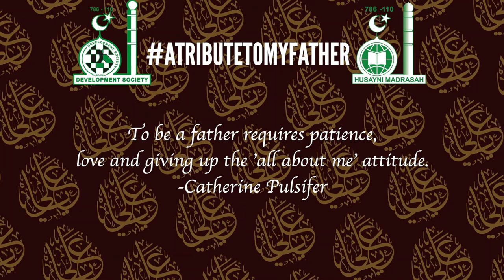A TRIBUTE TO MY FATHER-PART 4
we asked a few madrasah students to describe their love for their fathers, And this is what they said .
The students featured in this video are:

0:00 Introduction
0:13 Ali Jessa - Class 1
0:28 Ali Okera - class 3
0:53 Jawad Kassam - Class 1
1:16 Mahdi Mustafa - Class 1
1:34 Zaheedali Ramin - Class 1